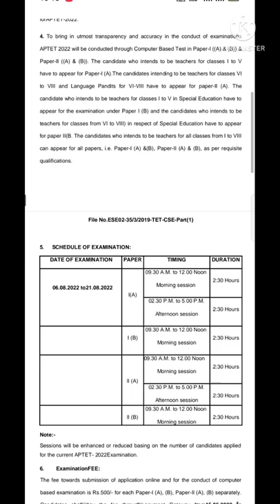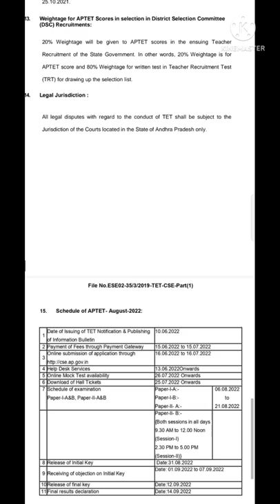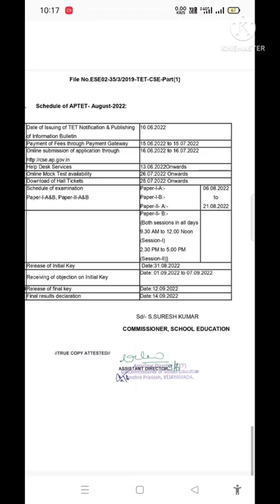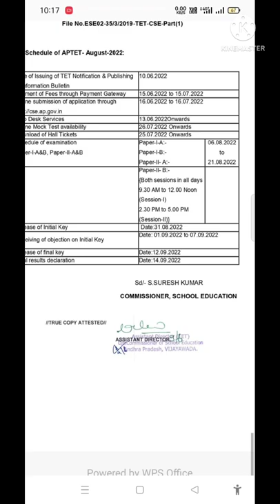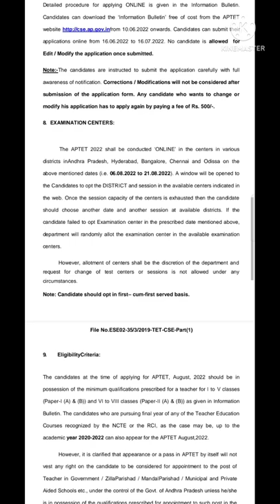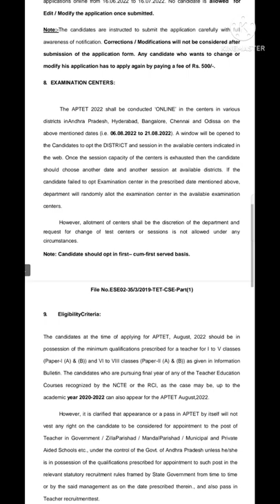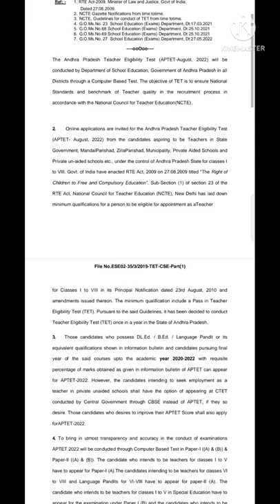AP TET Notification 2022 released| AP TET syllabus| complete notification details in Telugu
TET site :-

Tet syllabus :-